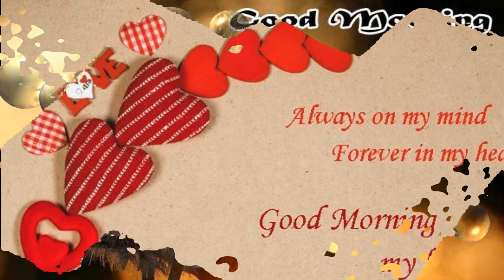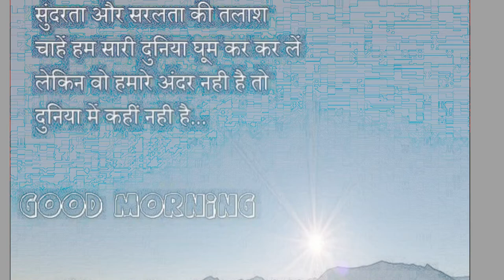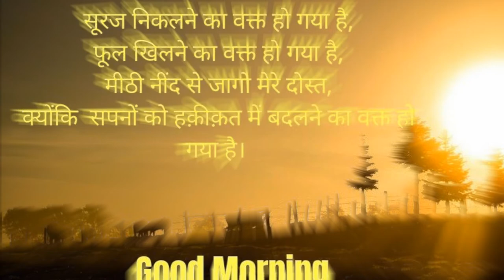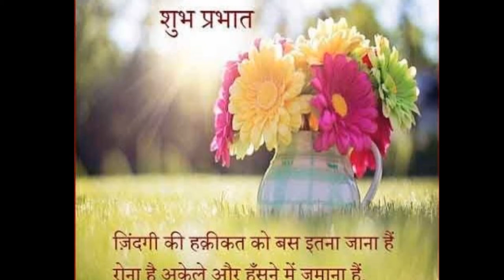good morning with flowers images with peaceful music, pictures and wallpaper videosforwhatsappstatus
good morning with flowers images with peaceful music, pictures and wallpaper videos for whatsapp